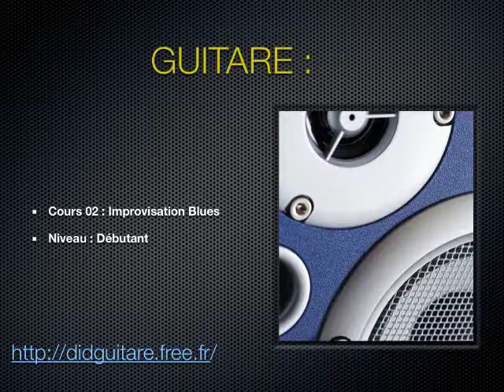Tuto Guitare Improvisation Blues par Didguitare.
Intro du cours de guitare improvisation Blues par Didguitare.